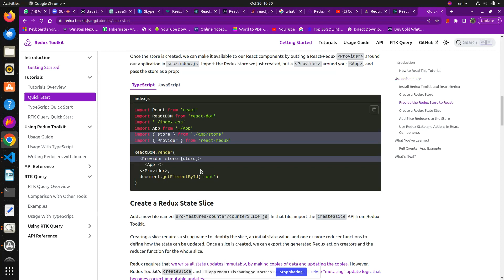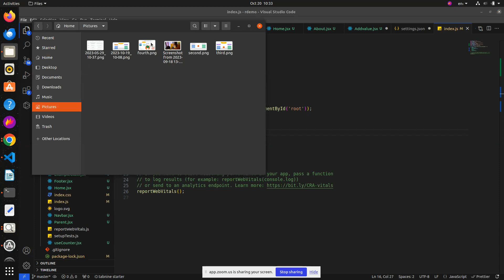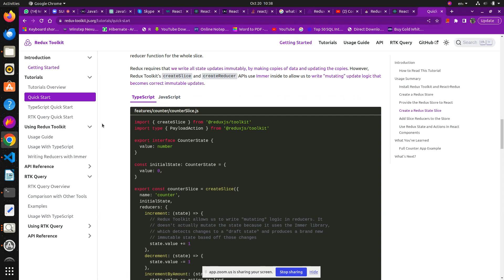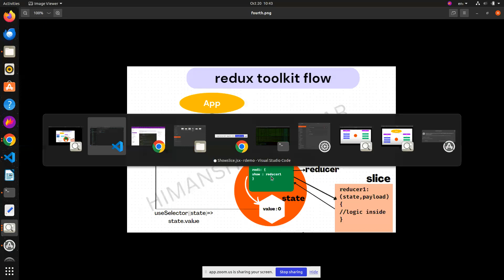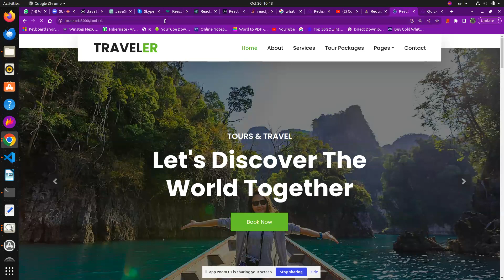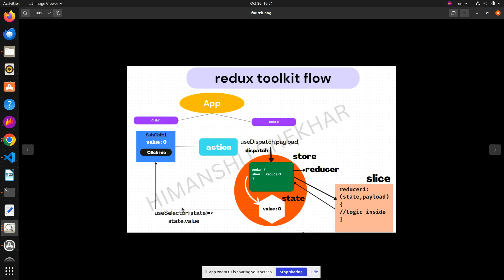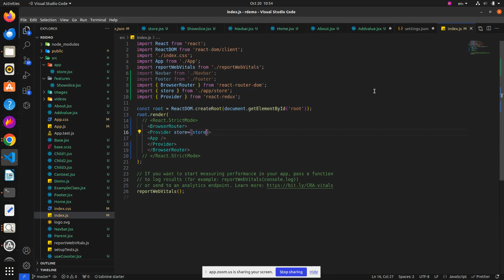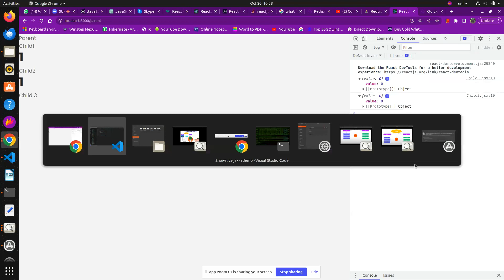React Redux toolkit part 2